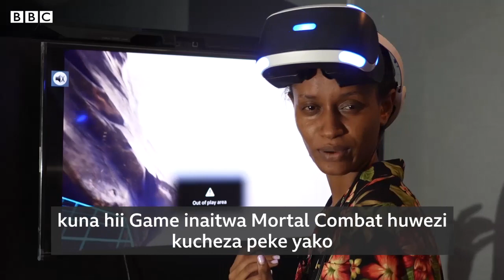Wanawake wapenzi wa michezo ya kielektroniki Tanzania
‘Mara nyingi huwa nakatishwa tamaa na wanaume kuhusu kucheza Michezo hii ya kielektroniki au 'Virtual Reality Games, wengine wananituhumu kuwa huko nimeenda kutafuta wanaume wala si kujiburudisha’

Jazyline na Angela ni miongoni mwa kizazi kipya cha wachezaji wa michezo ya kielektroniki ama Virtual Reality wakitokea jijini Dar es salaam nchini Tanzania.

 Wasichana hawa wamezungumza na mwandishi wa BBC @frankmavura wakiamini jamii itawaona kwa utofauti walionao.